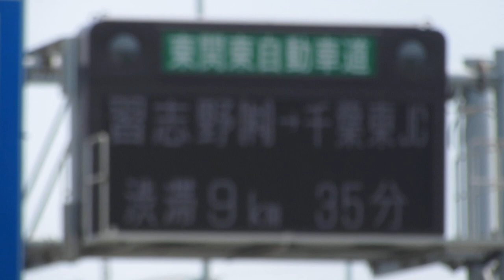東関東道 湾岸市川IC 入口情報板(道路情報板) NEXCO東日本